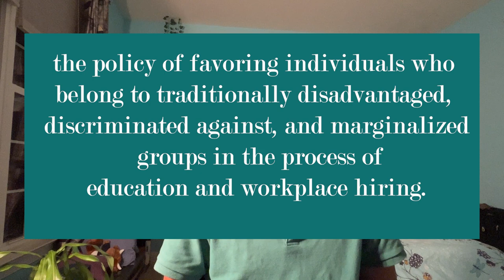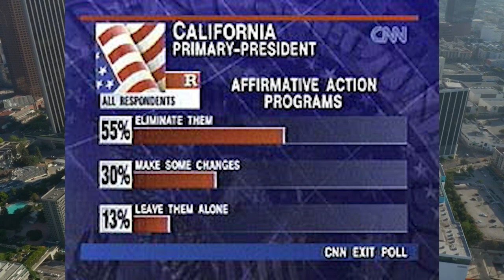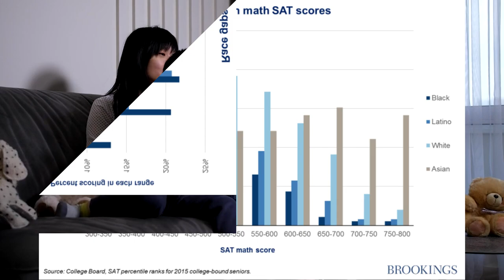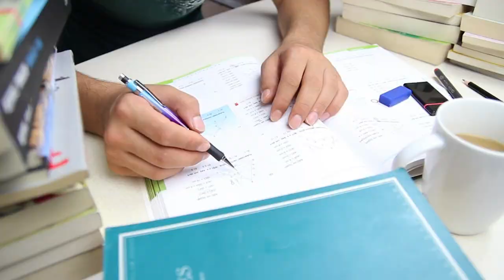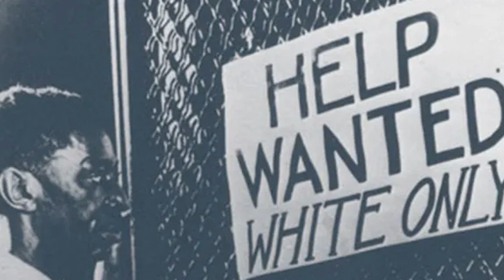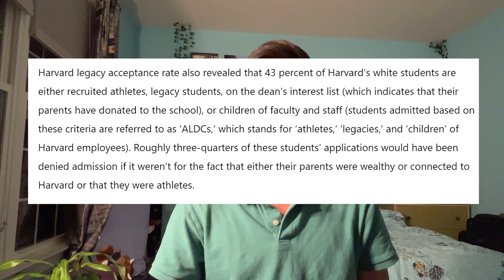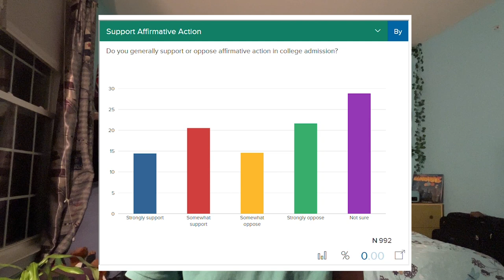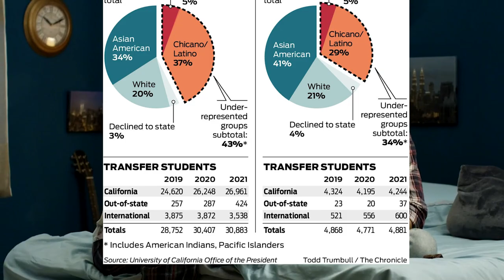How Does Affirmative Action Impact College Admissions? - Affirmative Action Explained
Affirmative Action has long been an arena for debate about the place of race in determining college admissions and workplace hiring, and it is soon likely to be overturned by the Supreme Court. In this video, I try to approach this topic by examining the benefits and drawbacks of affirmative action, in addition to analyzing the prevailing trends and historical context that reinforces the need for affirmative action in the realm of higher education and hiring.

Through this video, we'll look at how admissions have historically been different for racial groups, examine why we see educational and socioeconomic disparities between different groups, and create potential solutions towards better college admissions for all.